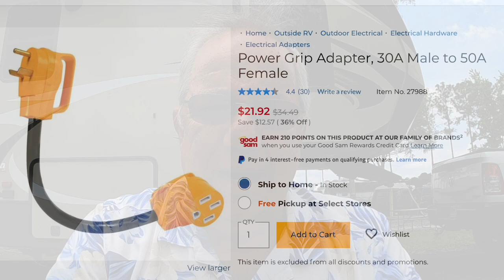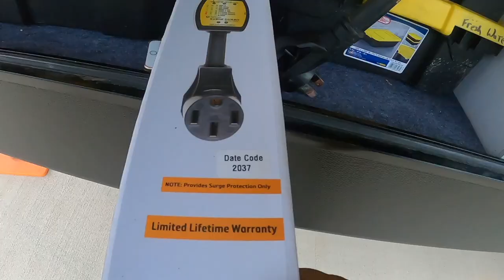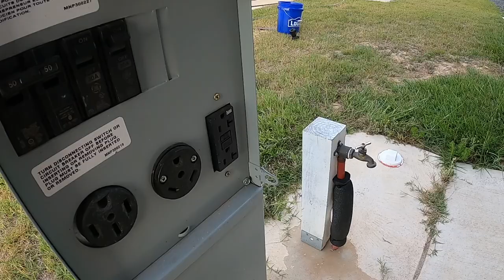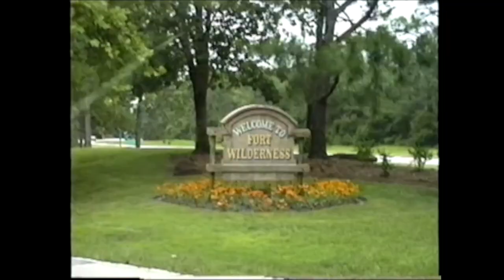At least we didn't catch fire...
Once again… Life Happens!  We just need to realize that whether it is on the road or living in a brick and mortar home things happen and repairs need to be addressed.  We also need to learn from our mistakes and boy did I learn from my mistake. Over $400 lesson from my mistake!  I did learn that you need to protect the prongs on your power cord when it’s not in use.  More on that in the video!. I know it would have been much cheaper if I ordered the power cord and surge online but we were in an emergency situation and we at least have a Good Sam card which saved us a little on the inflated price of Camping World.   AND at least there are Camping Worlds out there that can supply us in those emergencies.   I also know Walmart would have been cheaper.  I did check out two different Walmarts… neither one had what I needed.  :-(
The good news is. We were prepared with an emergency fund for just this reason.  We also got a chance to get some housekeeping done before we got to Disneyworld.
We are finally at Disneyworld and ALL IS GOOD IN THE WORLD AGAIN.

Hope you enjoy this part of our trip.

Safe Travels!

Steve, Dawn, Atka and Sierra

Music Licensing:

Crawdad Stomp - Josh Kirsch_Media Right Productions

Salt Creek - Nat Keefe & Hot Buttered Rum